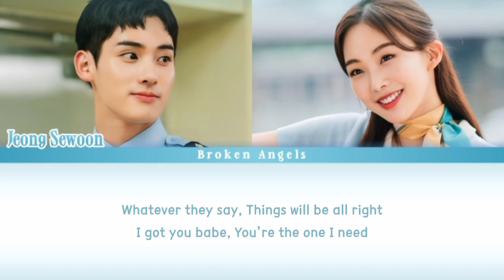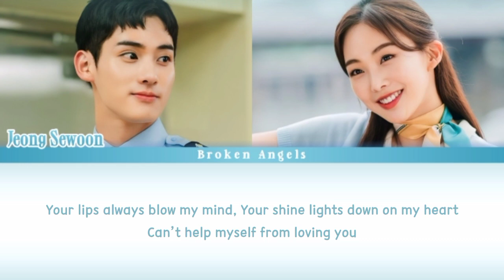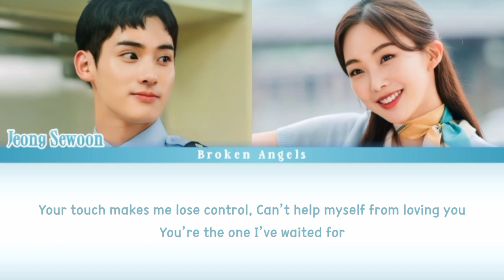Jeong Sewoon - Symphony [OST The Interest Of Love Part 2] Lyrics Sub Han/Rom/Eng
Color coded lyrics video for Jeong sewoon - Symphony the interest of love OST, Hope u like it.

Artist: Jeong sewoon
Track: Symphony OST the interest of love part 2
Release: 2022.12.